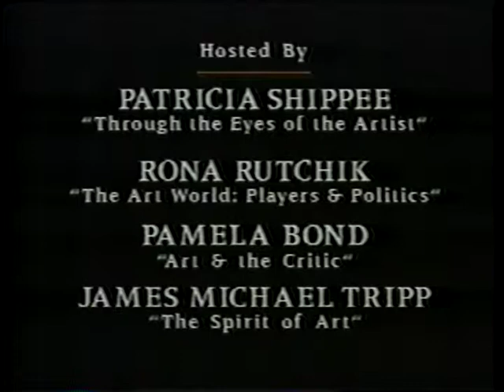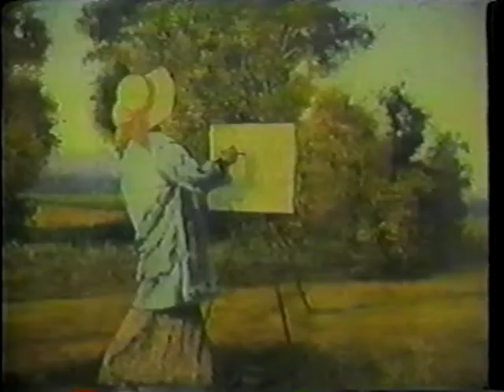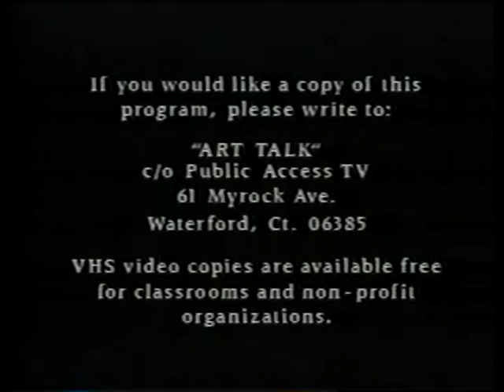"Art Talk" - Program #53 - Reflections: Creating a Portrait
Produced by the Griffis Art Center,  June 20, 1994

Hosted by James Michael Tripp, this program of “Art Talk” features artist Christiane Corbatt as she creates a portrait of Sharon Tripp Griffis using plaster casts and a variety of materials.  In conversation at her studio and at the TV station, she explains how the portrait evolved and why she used those particular materials.  (46:27 minutes)